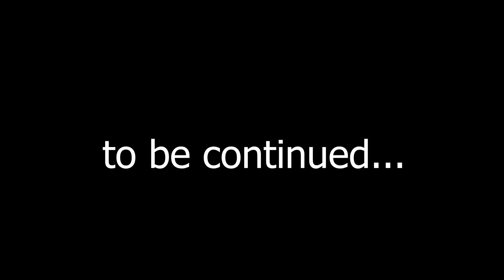We demand the immediate return of the brother. Walkthrough #10 (Lost in Play)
Embark on an exciting adventure with your brother and sister, explore fantastic landscapes and make friends with magical creatures. Lost in their imagination, Toto and Gal must stick together and solve puzzles to get back home. Wandering between reality and fantasy, kids explore the horned bear's enchanted forest, revolt the goblin village, and help the frogs pull the sword out of the stone.
This whimsical adventure puzzle game will immerse you in an interactive cartoon atmosphere!